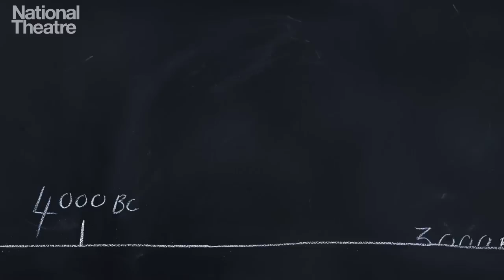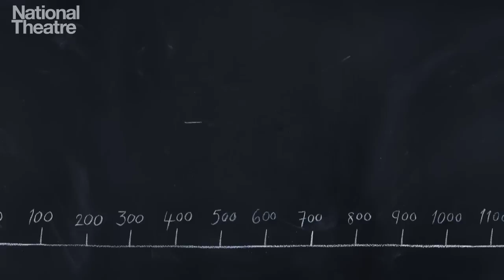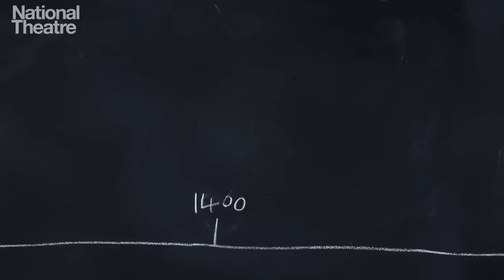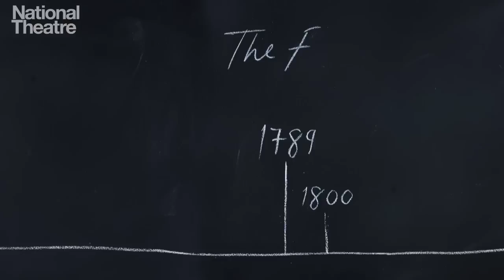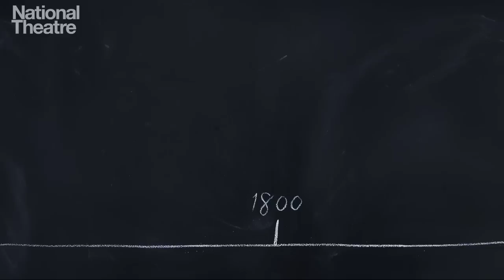Horses in War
This film reflects on the history of horses in battle from 3000BC to the present day, including their role in the French Revolution and notably World War I, the setting for War Horse.